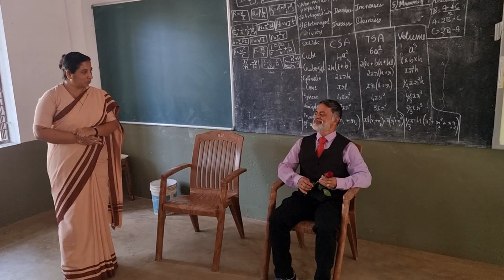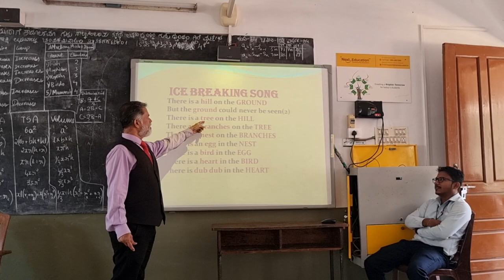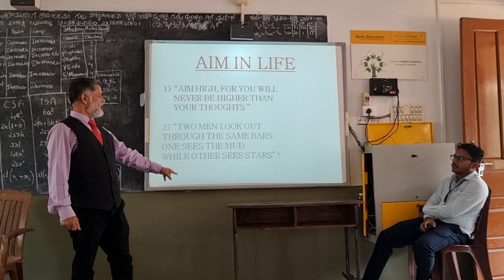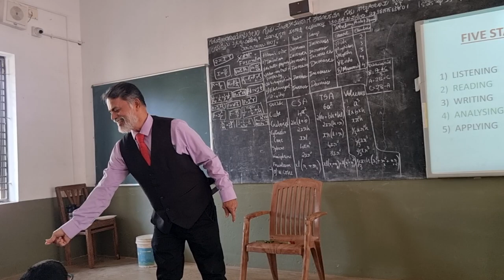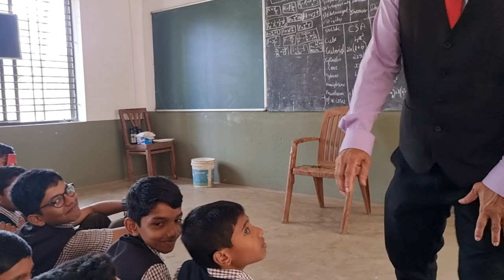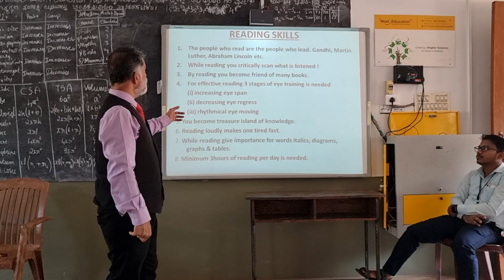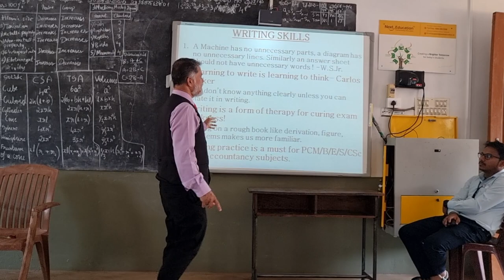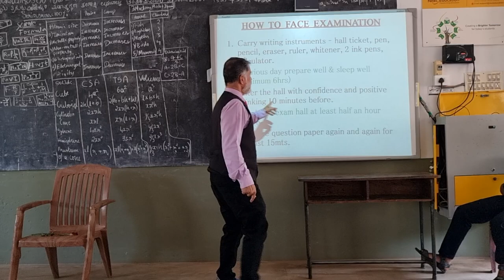Effective study techniques & facing exam by Direc Indivi Deve Ronald Pinto at Holy Sav school Agrar